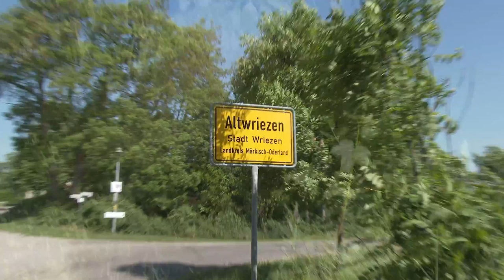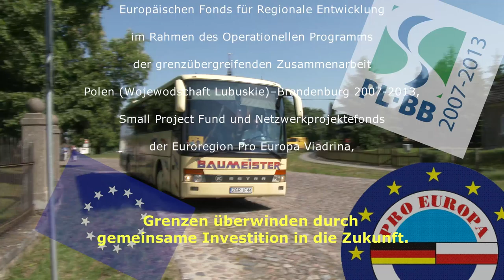Schatzsucher im Oderbruch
70 Kinder aus den Klassen 5 deutscher und polnischer Schulen gingen am 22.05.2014 im Freilichtmuseum Altranft auf 'Schatzsuche'. Unter diesem Motto erkundeten sie gemeinsam die historischen Schätze der Region im Oderbruch. Sie erprobten damit ein neues Angebot des Freilichtmuseums für Schüler, die Geschichte hautnah zu erleben. Das Projekt wird durch die Europäische Union gefördert.
Traurig ist daran, dass die intensive Bildungsarbeit des Freilichtmuseums vom Träger - dem Landkreis MOL - nicht anerkannt wird. Obwohl das Museum nicht nur in der Region bekannt ist, sondern weit über die Grenzen Märkisch Oderlands bis weit nach Polen hinein, soll es nach dem Willen der Abgeordneten geschlossen werden. Zur Zeit wird ein neuer Träger gesucht. Den aber wird es ohne eine jährliche kräftige Finanzspritze durch den Landkreis nicht geben. Hier wird bewusst und vorsätzlich durch den Landkreis und die Abgeordneten des Kreistages in Kauf genommen, dass ein wichtiges Bildungs-, Tourismus-, Kultur und Wirtschaftsangebot der grenzübergreifenden deutsch - polnischen Region wegen kurzschlüssigen Denkens aus der Landschaft verschwindet. Jährlich nutzen ca. 10.00 Kinder und Jugendliche diese Angebote. Insgesamt besuchen in jedem Jahr bis zu 30.000 Touristen das Museum.